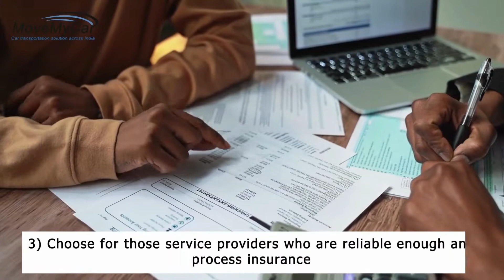Tips for Hiring Reliable Vehicle Shifting Companies | MoveMyCar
Are you planning to hire the best vehicle shifting companies in India? If yes, then your main concern will be the smooth and damage free relocation of your car or bike. Relocation of the vehicles, no doubt, is a challenging and hectic task. There are some tedious tasks that are required to be performed in the right manner. This task can become easy by availing services of the reliable vehicle shifting companies. If you want to hire the professional vehicle shifting service providers, then are some tips to be taken into the consideration first:
• Check out the license and registration of the shifting company
• Enquire about the kind of vehicles a service provider actually shifts
• Know about the car or bike transportation charges beforehand
• Get to know about the various payment options
• Whether the vehicle shifting company provides insurance coverage or not
• What kind of car carrier (closed carrier or open carrier) do you require and their cost
• Know about the process and vehicle shipping timings in advance
• Documents required for smooth vehicle shifting

You can end your search for professional and verified vehicle shifting service providers through MoveMyCar which has got a comprehensive list of reliable service providers offering quality car or bike shifting services near your location and offer a stress-free experience.